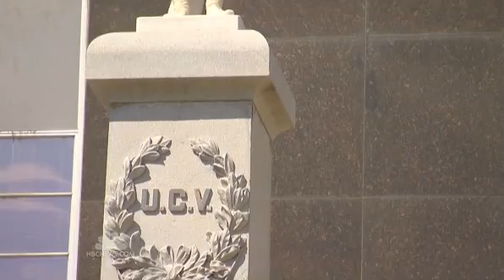Texas district attorney shot dead in home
A district attorney and his wife were found shot dead in their Texas home on Saturday, a chilling crime that has become a murder mystery.